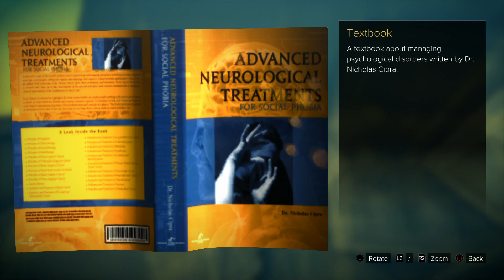Deus Ex: Mankind Divided - Part 30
ep30.load:A_Second_Opinion.ini;

Daria is in danger, and it's up to us to Jensen our way over there and save her from the mysterious Harvester copy-cat killer. But who is the culprit? We cleared all our suspects. They say that you're most likely to be murdered by someone you know.